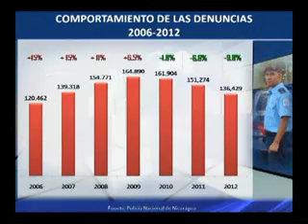Visita Embajador del Japón a PN